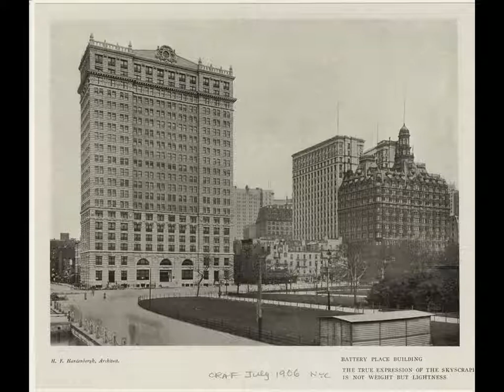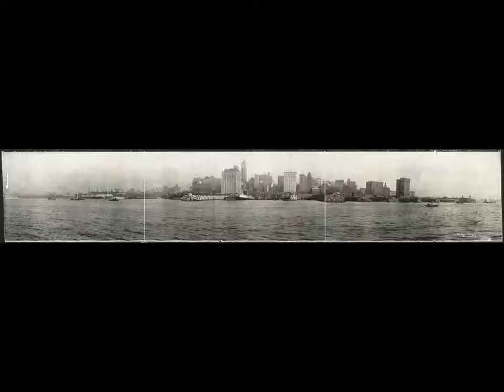TERRY & THE CROWNS - Shelly My Love